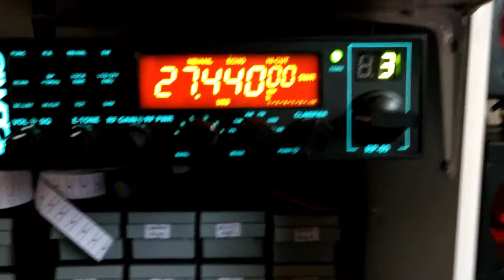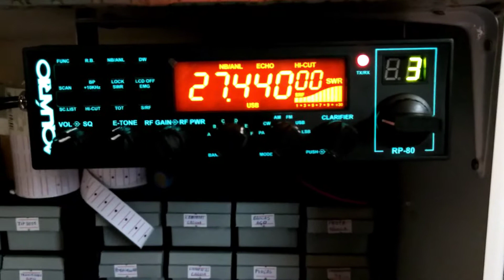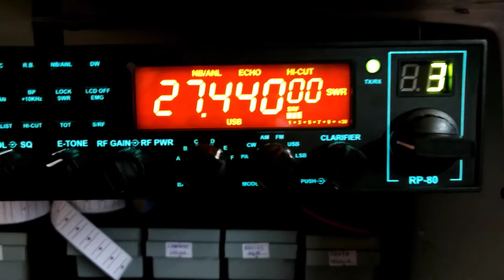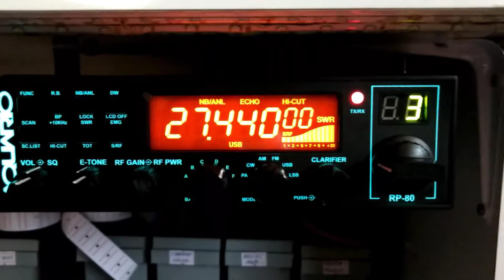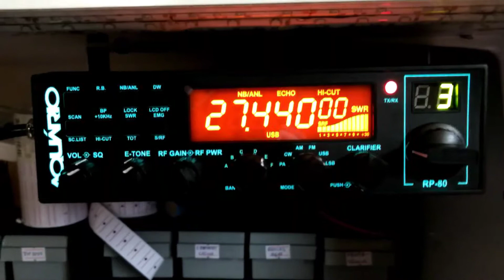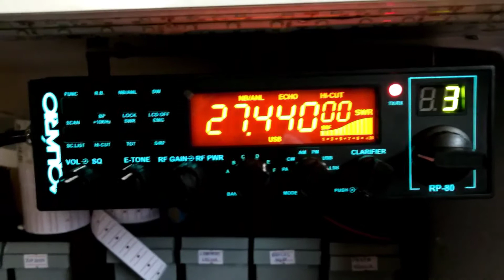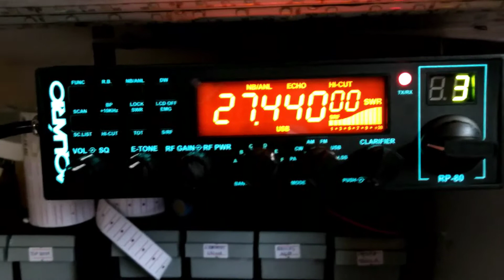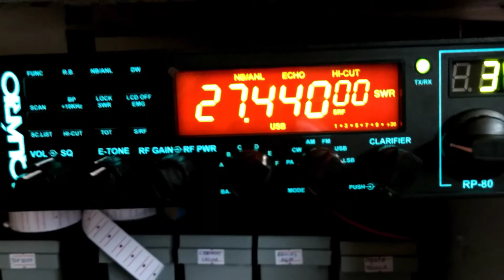DX com os amigos do Chile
Contato com os amigos do Chile, com 120w de potência e uma antena 5/8